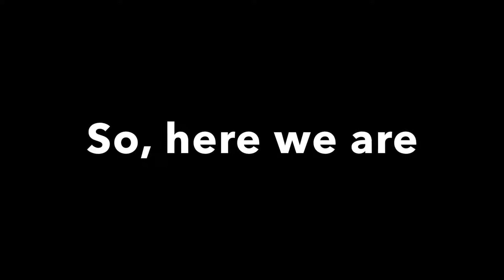Disney Character B-Fast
day 168      tuesday january 15, 2019